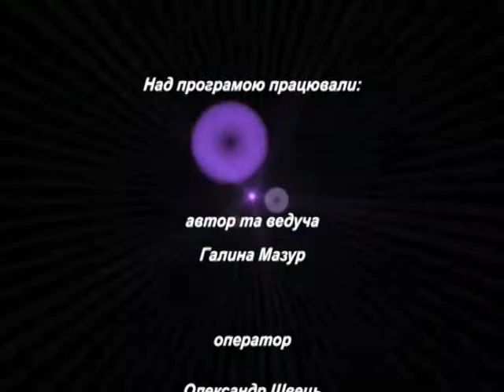PIANO - Зірковий коктейль